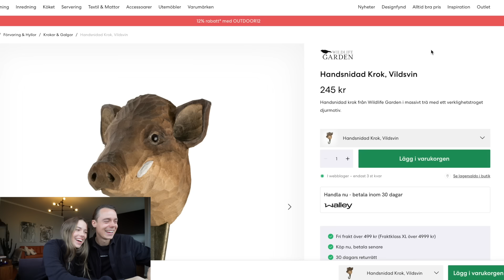GISSA RÄTT PRIS = FÅ PRODUKTEN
Nytt koncept! Gissa rätt pris = få produkten :) Ska vi göra en del 2?

Bil bordbricka

Nintendo spel

Länkar till våra favoriter. Dessa är reklamlänkar där vi tjänar lite varje gång någon handlar. Stötta oss och kanalen 🥰
Wilmas Favoriter: